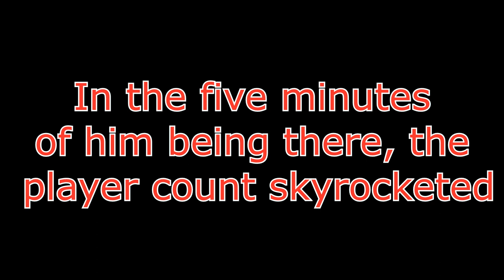Technoblade Plays Pixel Party